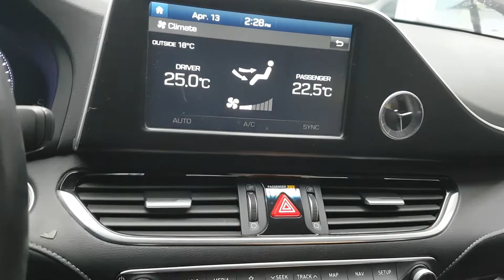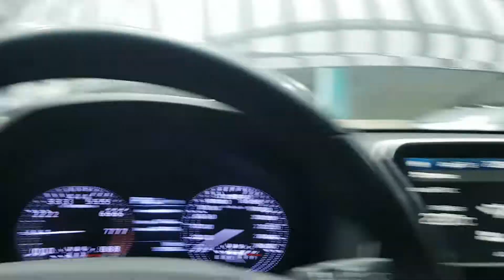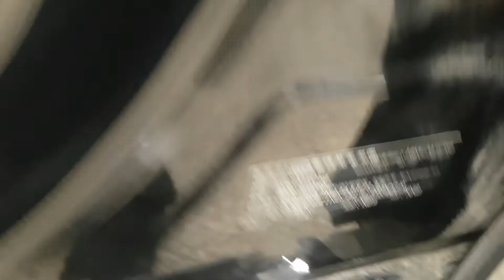VEHÍCULOS USADOS COREANOS | SENA TRADING - 2018 GRANDEUR JA117137